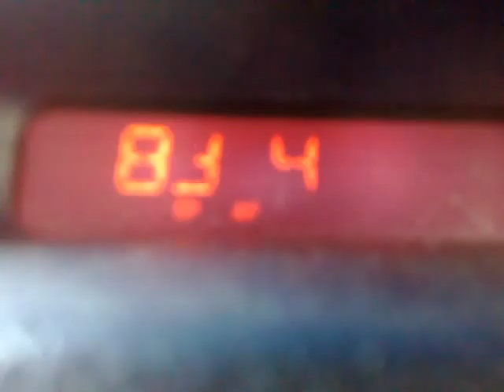Es vrstva - Radio Magic FM 89,4 FM v Plzni (CZ)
Příjem rumunské rozhlasové stanice Magic FM na frekvenci 89,4 FM v Plzni.

Datum a místo příjmu: 7. červen 2010, cca 12. hodina,  ul. Husova, Plzeň, ČR.